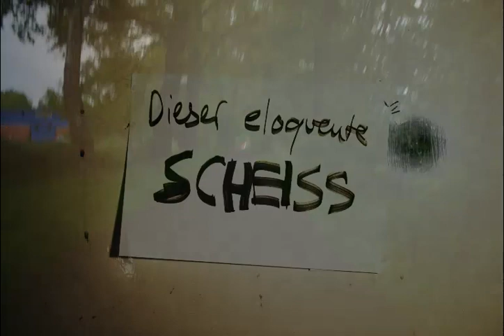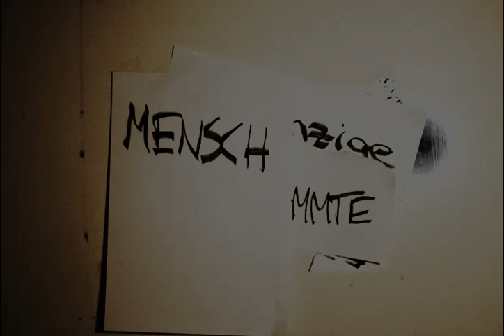Insite - Ich bin allein, seit (Musikvideo)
die single ab dem 3.9.2010 in allen gängigen download-stores.

das album "unter den dächern dieser stadt" ab dem 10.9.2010 im plattenhandel und als download.